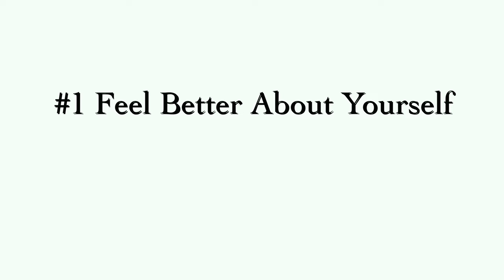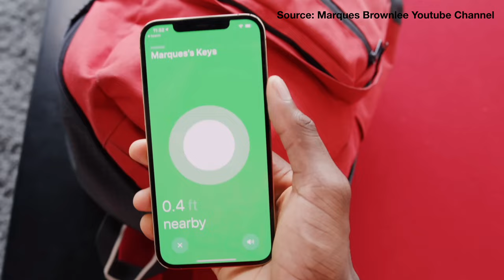What's the Best Gift for DAD This Year?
Discover 9 must-have holiday gifts that help dads level up! From confidence-boosting style to fitness hacks and gear that makes dad life easier, here’s everything you need to start winning every day.

Products and Gear mentioned in this Video
✅Manscape BALL Trimmer
✅Manscap Nose Trimmer
✅ Happy Nuts: BALL Trimmer. (CHEAPER the one I Use)

🧹Dyson Vacuum
🍳Cast Iron Pan
☕️ Yeti Coffee Tumbler
🍏 Apple AirTag

BACKPACKS:
-Osprey Aether 65L Men's Backpacking Backpack, Black, L/XL, Extended Fit
-THE NORTH FACE Terra 55 Backpacking Backpack, TNF Black/Asphalt Grey-NPF, Large/X-Large
-Gregory Baltoro 65 Backpacking Backpack, Brick Red MY FAVORITE
-⛷️ The BEST Ski Backpack

-Audible Subscription

Chapters:

0:00 - Intro
0:40 - Take Care of Yourself
1:25 - Upgrade with Viouri Clothes
1:47 - Step Up Your Game with Good Shoes
2:38 - Try a Safety Razor
3:30 - Get FIT!
3:55 - Clean Up with Manscaped
4:34 - Get a Dyson Vacuum
5:17 - Level Up Your Cooking with a Cast Iron Pan
5:54 - Stay Fueled with a Yeti Coffee Mug
6:25 - AirTags for Everything
6:54 - Get Out of Town with the Right Gear
7:35 - Keep Learning